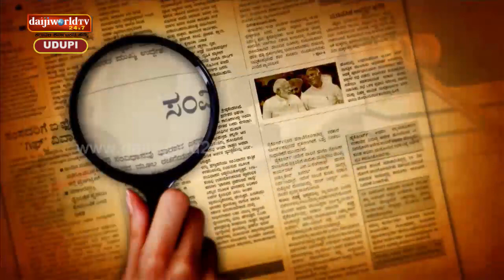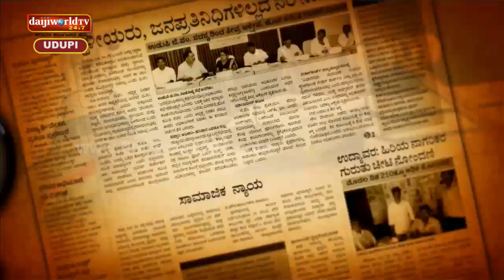Darpana | Episode 7 | Our Role in Rural Development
Talk on Our Role  in Rural Development by Jayanth Rao, Resource person and Trainer at Abdul Nazeer Sab State Institute of Rural Development , Mysore